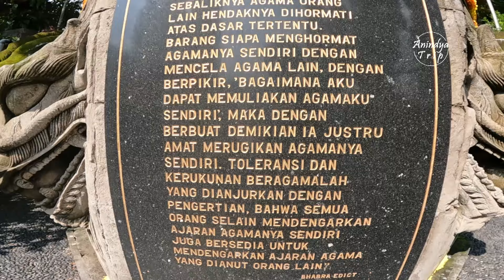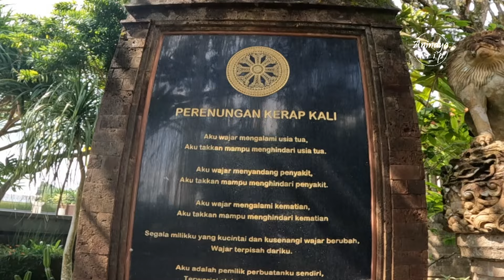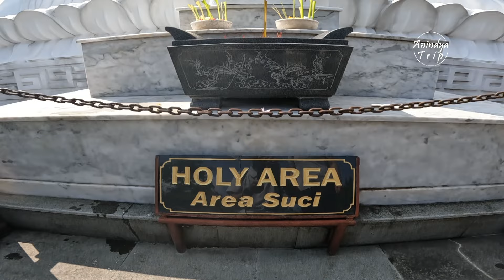Vihara Dharma Giri - The Giant Sleeping Buddha in Bali - Patung Budha Tidur Terbesar di Bali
Vihara Dharma Giri merupakah salah satu tempat ibadah umat Budha yang terletak di Jalan Raya Pupuan, Kecamatan Pupuan, Kabupaten Tabanan. Lokasi ini sekitar 70 km dari Kota Denpasar.

Vihara ini memiliki daya tarik karena terdapat patung Budha tidur raksasa, yaitu Sang Budha berbaring sambil menopang kepala dengan tangan kanan. Posisi ini melambangkan momen ketika Buddha memasuki Nirvana, sebuah simbol dari ketenangan dan kedamaian. Patung berwarna putih bersih ini memiliki panjang kurang lebih 15 meter dan tinggi sekitar tiga meter. Di depan patung Buddha tidur terdapat patung Budha kecil yang duduk bersila.Kita dapat bersembahyang dan berfoto dengan patung Buddha besar yang ada di sini.

Untuk mengetahui informasi dan apa saja yang ada di Vihara Dharma Giri tonton videonya sampai habis ya...